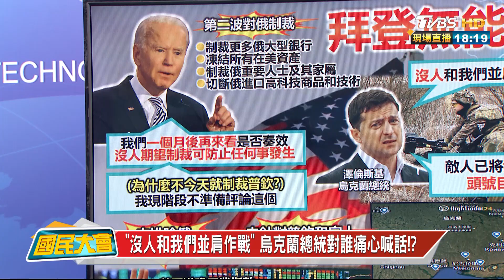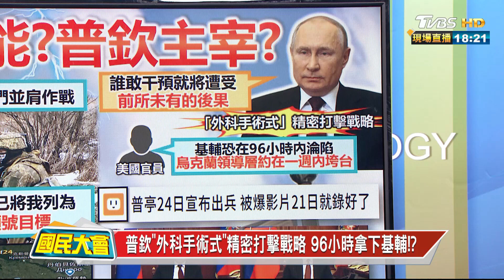烏克蘭都快亡國! 拜登制裁:一個月後再看是否奏效 國民大會 20220225 (2/4)